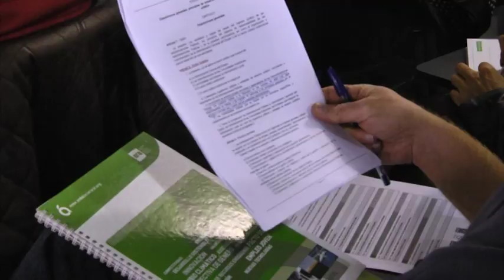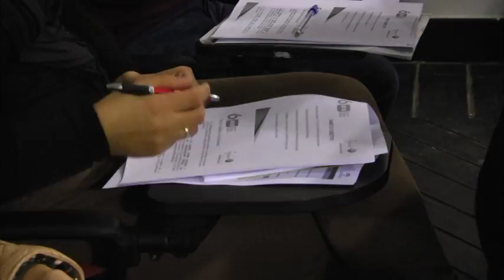[Informativo 29/3/2017] Curso de ARA sobre ley régimen jurídico, en el Paraninfo